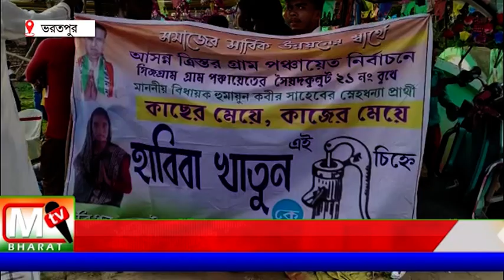Humayun Kabir: মমতা ব্যানার্জি উন্নয়ন কে হাতিয়ার করে নির্দল প্রার্থীর হয়ে ভোট প্রচার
মমতা ব্যানার্জি উন্নয়নের কে হাতিয়ার করে নির্দল প্রার্থীর সমর্থনে তিনি প্রচার করেন। তিনি বলেন দলের কয়েকজন স্বার্থান্বেষী মানুষের জন্য এখানে এই অবস্থা।